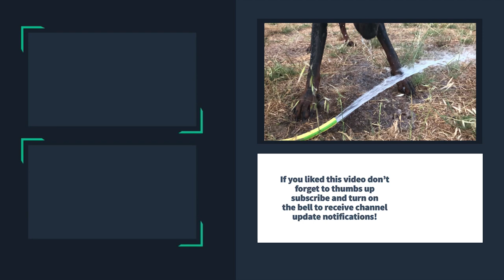Are you ready for a DOBERMAN? Check this!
If you want a Doberman because you want protection, you need to know that Dobermans were originally bred to be protectors and If someone tries to bring harm to you, most of them will defend their owners, but not all of them are good at it.

A Doberman is a working dog but they don’t like to be just a security system, they need to be part of your life.

If you can’t build a strong relationship with a Doberman, then you should choose a different kind of breed.

Dobermans are not for everyone. They are very intelligent dogs and learn quickly but they need owners who are willing to work with them.

They don’t generally like to sit around all day with nothing to do.

They love to be active and be part of your life. They like regular exercise and they excel in obedience training and agility, plus many other things.

Because of their short coats Dobermans are not well insulated so they don’t like to stay outside for long periods of time in the cold, and the heat can be dangerous too.

They need to live primarily indoors but they love to go outside with you for walks and other forms of exercise.

The best way to deal with this, is to have a fenced yard so they don’t get carried away and have an accident while being outside. When they are still young they need owners who know how to handle them properly, someone who can be firm but not harsh!

Dobermans love to do everything they can to please you, and sometimes even when you are impatient and don’t take the time, they still try to do it, but they can’t read your mind. If you start yelling every time they don’t understand your rules your relationship is doomed forever, and you’ll never understand one another.

You need to show your Doberman what you want from him. If don’t know how to do it, there are plenty of dog training schools available.

You must remember that dogs are pack animals. You need to assume leadership of the pack. If you don’t, your Doberman will! You must be the leader, teach and enforce the rules. If you don’t know how to do it ask for help from a professional dog trainer.

Although A Doberman is intelligent He was born as a dog, and still is one. They can’t move into your home and read your mind to know what your rules are. Unless you work with your Doberman he will make his own rules and those are not to be same yours.

No dog can be 100% trained over night. It’s funny that people take years to raise their children but expect perfection of their dogs immediately! A relationship and training takes time. You need to learn to communicate with your Doberman in language he can understand and that takes time, but when you connect each other you will feed a satisfaction and reward that I can’t explain.

So, if you are a person who expects to take home a Doberman and that he will just know what to do, and you have no patience or time to deal with communication and relationship, then owning a Doberman, or any kind of dog, is not for you. Adopt a goldfish or a turtle!

Does your job require you to travel a lot? If so, what will you do with your doberman when that happens? Do you have someone that will take your dog when you’re out? They can’t be left alone for days! They need someone to feed them and be taken outside to go to the bathroom while you are away.

You can still have a Doberman, they will wait for you when you’re away, but you need to have a trusty person to take care of him. Just as you would not leave a child without a babysitter or give up a child just because you travel, you must think of a dog in the same way and plan ahead.

Also, if moving could be in your future, there are plenty of places that will accept dogs, but again, you need to think about that before you have a dog. It is very hard to have a happy home and then be given up..

Dogs have no use for money but it does cost money to own one. Dobermans don’t eat that much but their food will still cost you money. They will need veterinary care at least once a year for their scheduled shots and it’s always best to plan for emergencies.

Sometimes they get sick or wounded and need to see the doctor. Sometimes they develop more serious health issues like a low thyroid and need daily medicines.

As they age Dobermans usually need more medical care just like humans do.

Please don’t get a Doberman, keep them until they are old and then discard them because you don’t want to deal with the ageing aspects. Dobermans live for 10 to 12 years so plan on a long commitment.

They like to have good things to chew on, like Kong Toys and those puzzle toys where they have to figure out how to get smaller toys out of a bigger one.

They love people, love to be admired and they especially love humans that adopt Dobermans.

Their owners and families are their life.

Now, if you have taken the time to go over these questions and still think a Doberman is for you, go ahead! You won’t be disappointed.